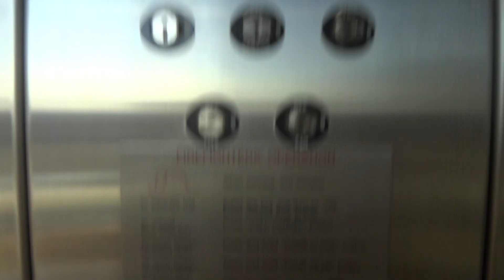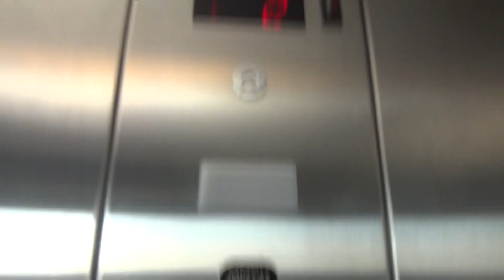a nice view and a ride on a shindler mt elevator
this was taken in wasusa wi